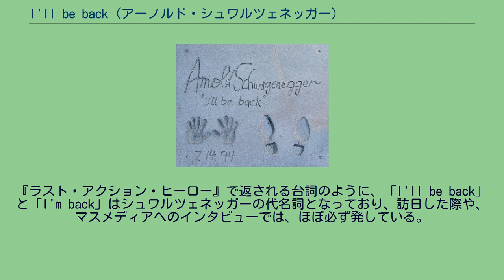I'll be back (アーノルド・シュワルツェネッガー)